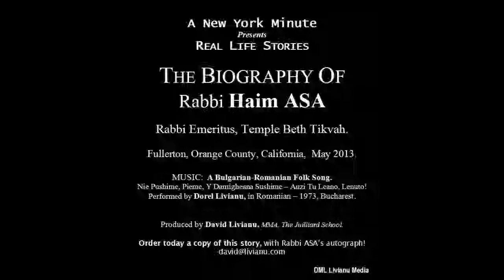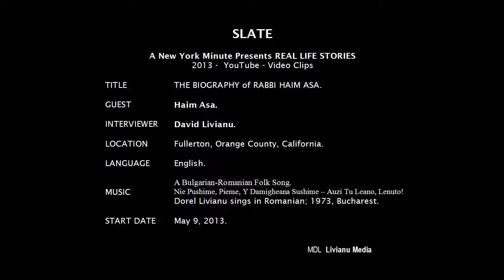Story 20. RABBI ASA HELPS Irene GUTOPDYKE's HUSBAND by RABBI HAIM ASA. 8:02 min. 2013.5.28.Tue.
A  New York Minute Presents REAL LIFE STORIES:

THE BIOGRAPHY of Rabbi Haim ASA.

Rabbi Haim ASA is available for speaking engagements about:

1. The Holocaust -- The Shoah.
2. Human Rights (How Good People Can Become Monsters, Know Thy Past or Else, Help A Person -- Help The World, What Is A Righteous Person, etc).

1. The Holocaust -- The Shoah.
2. Human Rights (How Good People Can Become Monsters, Know Thy Past or Else, Help A Person -- Help The World, What Is A Righteous Person, etc).